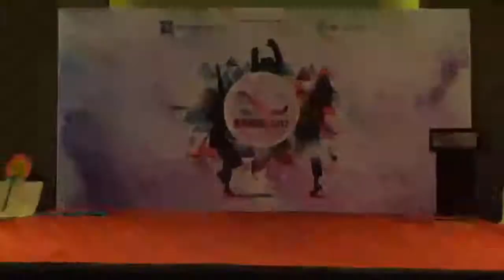A sizzling Bollywood Dance Performance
An awesome bollywood fusion dance by Abhyuday Singh